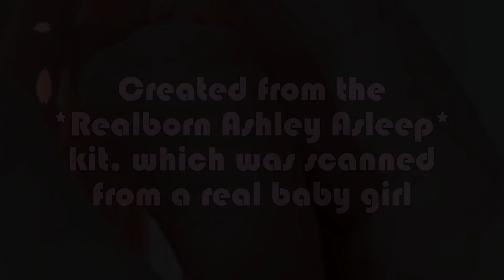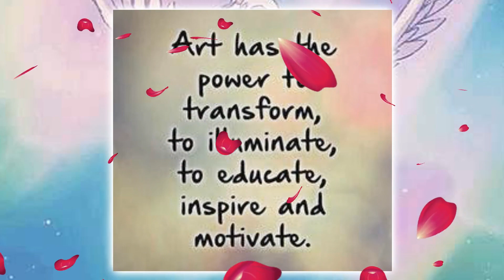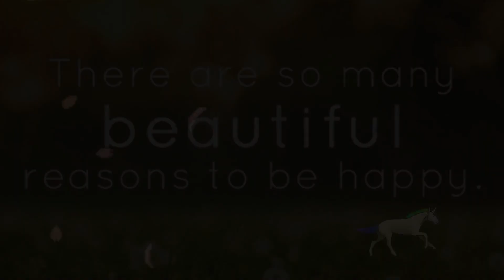🌼 *Blossom* Ultra Realistic Baby Doll *EXTREME DETAILS* 🌼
*Blossom* was created from the Realborn Ashley sculpt & brought to life by the talented artist: Jacqueline Kramer 🌼